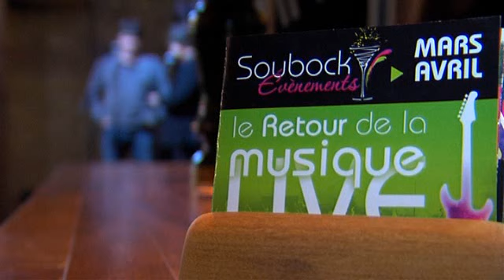LOCB du 31 mars: le Soubock à Cauville et les Fêtes Vénitiennes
Découverte d'une petite salle de spectacle dans le Calvados: le Soubock accueillera prochainement Gilles Servat ou Shanna Waterstown. Evénément au Théâtre de Caen avec "Les fêtes Vénitiennes"associant Robert Carsen et William Christie